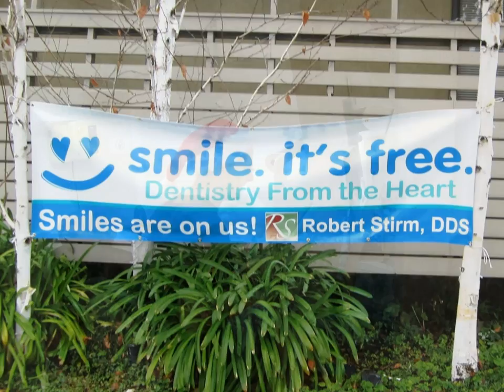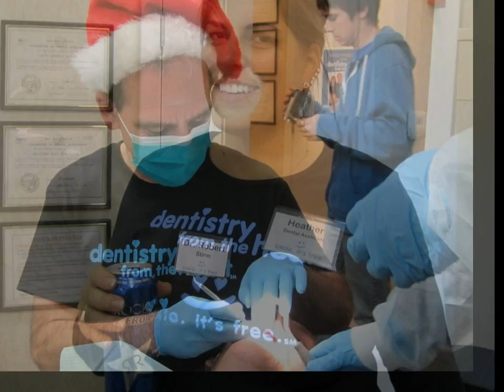Inside the event - Dentistry From the Heart.wmv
Inside the event - Dentistry From the Heart presented by Robert L. Stirm, DDS on December 18, 2010